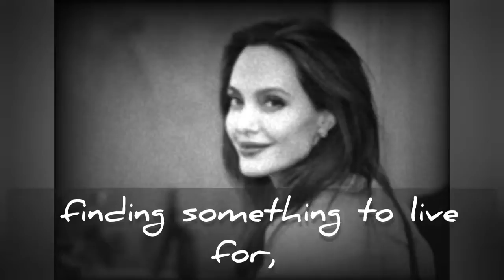Angelina jolie and Brad Pitt love story sad status